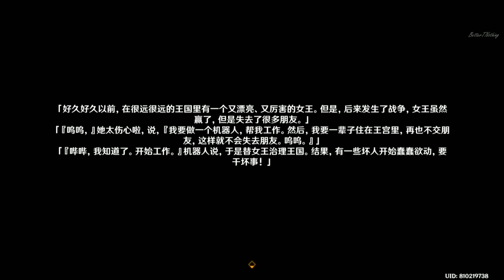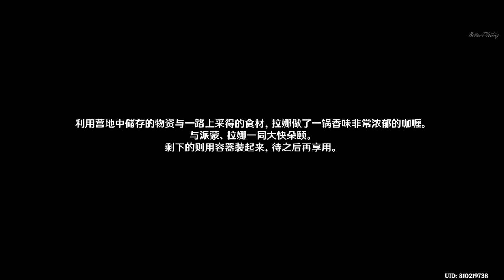【原神】森林书第一章全《林中奇遇》须弥大世界任务剧情流程与攻略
🍎沐兒是马来西亚人喔！

🍎直播的电脑配置？💻
🔈Legion5 15ACH6H R7
🔈16GB Installed RAM
🔈NVIDIA GeForce RTX 3060 Laptop GPU
🔈RAZER SEIREN V2 X

⏱时间轴
00:00 | 概要与接取
00:23 | 林中奇遇
01:15 | 维摩庄的孩子
13:27 | 远足
19:00 | 迷失的孩子

《原神》2.0回顾主题OST《珍珠之歌2 The Shimmering Voyage Vol. 2》
共收录57首由HOYO-MiX音乐团队为《原神》创作的原声音乐。

🎵片头尾曲: Banjo Short - Audionautix
Audionautix的Banjo Short根据知识共享署名 4.0许可授权用户使用。